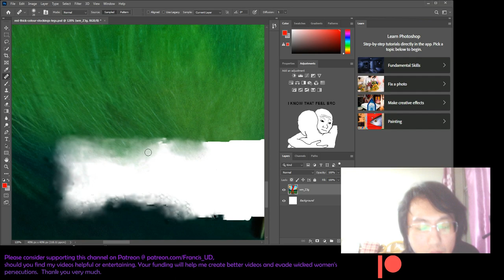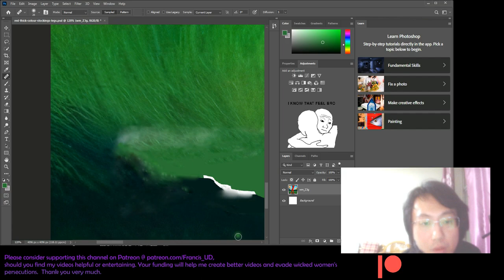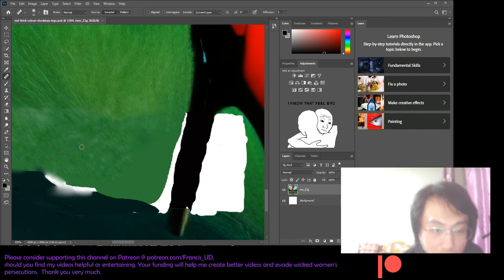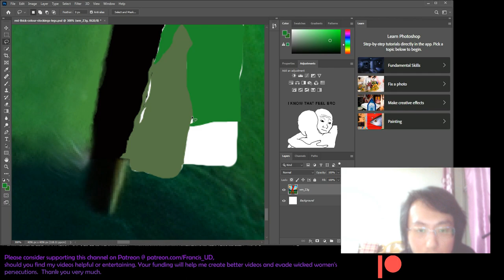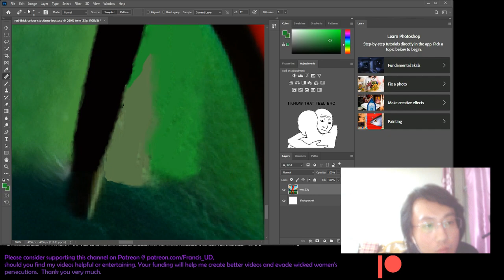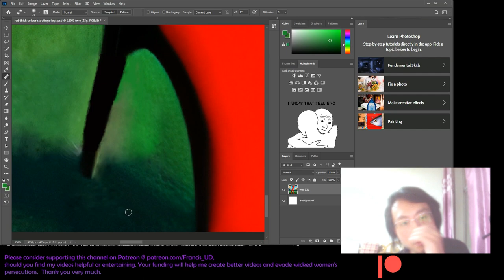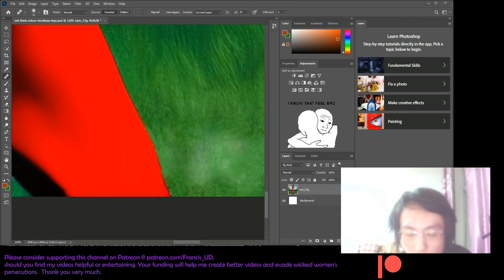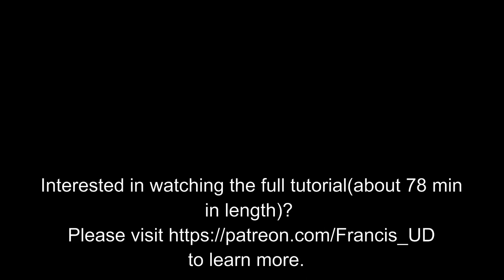Adobe photoshop 22 high tier patron-exclusive tutorial's 45 min teaser :fixing a broken high heel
Filmed on 09/12/2022 AEDT Please consider supporting this channel @
should you find my videos useful or soothing. Your kind patronage will enable me to evade persecutions and to afford a decent and peaceful death(possibly I might go to Belgium for euthanasia)
I've lost my primary source of income to due the covid-lockdowns since mid to late 2021 then soon after my grandma kicked her bucket. As a result I'm trying to make myself a full time YouTuber. Thank you very much for stopping by!
Massive thanks and shout-outs to Andrew Zhang, DeltaDan, David Zurick, Frozencdn, John Smith & Scherzo for your kind patronage and support!